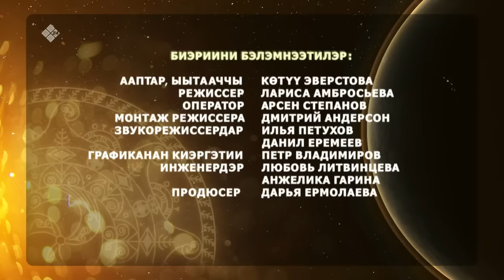«Күн дэлэйэ» биэриигэ: хатыыс туһата (01.10.23)